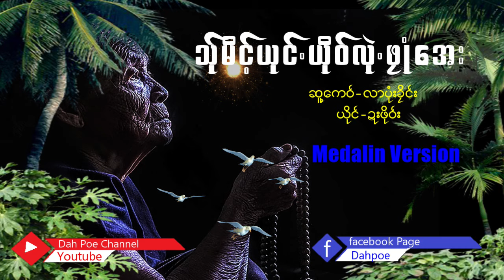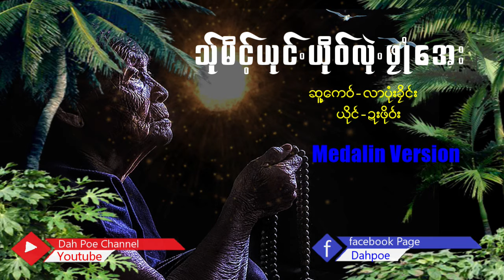Poe Karen Song သ္ုမိင့္ယုင္.ယို၀္လဲု.ဖံုဳေအး ယိုင္-ဍးဖို၀္း (MV Official)Dah Poe Channel